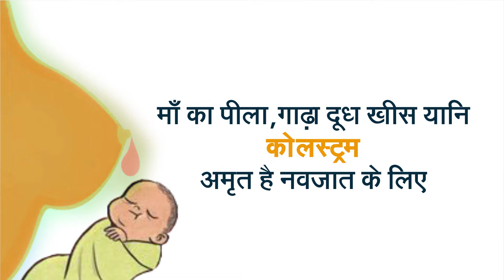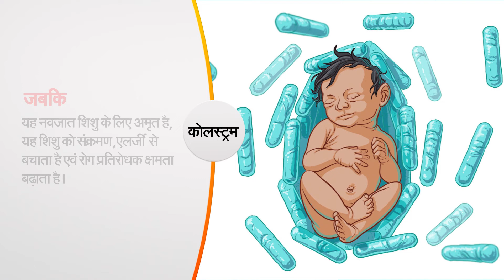World Breastfeeding Week 2019 | विश्व स्तनपान सप्ताह : स्तनपान माँ व बच्चे को वरदान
World Breastfeeding Week 2019 | विश्व स्तनपान सप्ताह : जन्म के तुरंत बाद स्तनपान माँ व बच्चे को वरदान